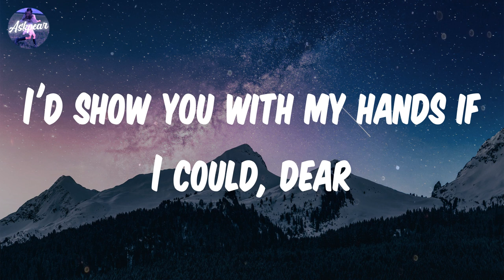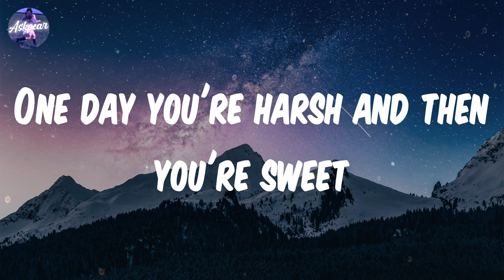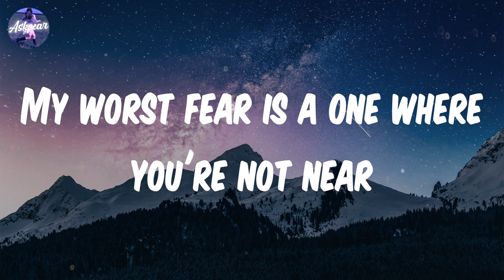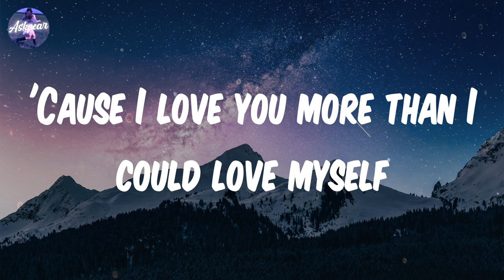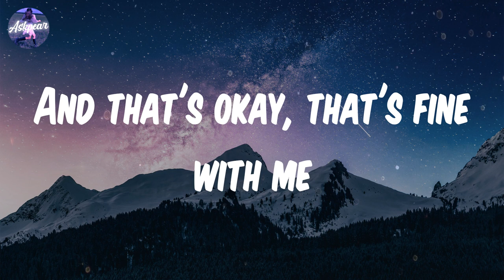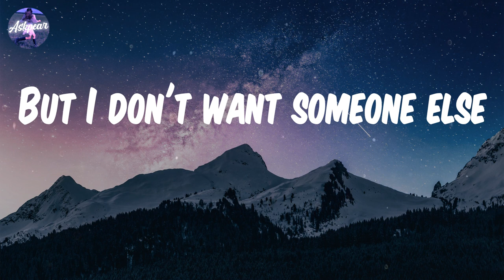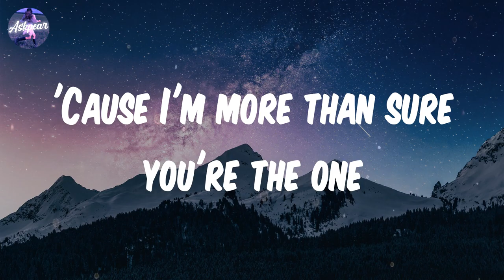JAWNY - strawberry chainsaw (Lyrics)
Lyrics:
No space big enough for how I feel
I'd show you with my hands if I could, dear
'Cause I love you more than I could love myself
Mama said, "Don't fall in love again"
She remembers all that I forget
Yeah, I tried so hard, I can't outrun myself
Oh
Strawberry chainsaw, you're the treat
One day you're harsh and then you're sweet
And that's okay, that's fine with me
No woman ever could compete it
Best believe it, they can try
But I don't want someone else
'Cause I'm more than sure you're the one
No place big enough for how I feel
My worst fear is a one where you're not near

Song: strawberry chainsaw
By: JAWNY